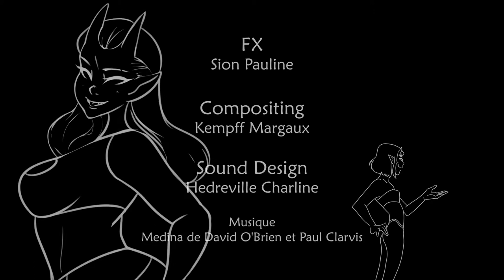Lusty Dancing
Fait par Margaux Kempff, Pauline Sion et Charline Hedreville